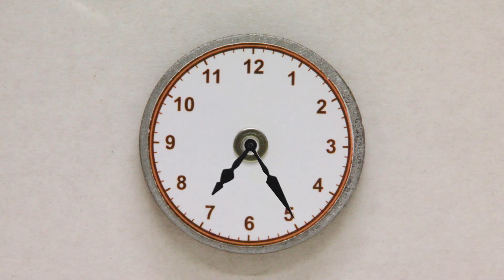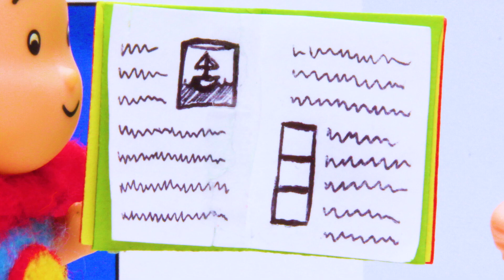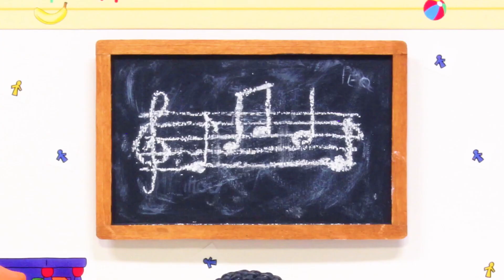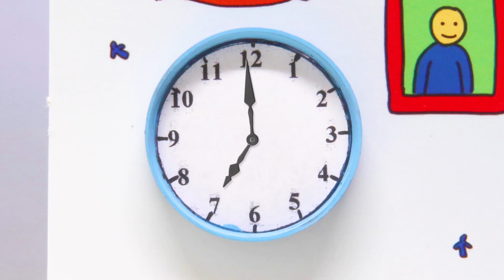Caillou e Il Giorno di San Valentino | Caillou Italiano - WildBrain